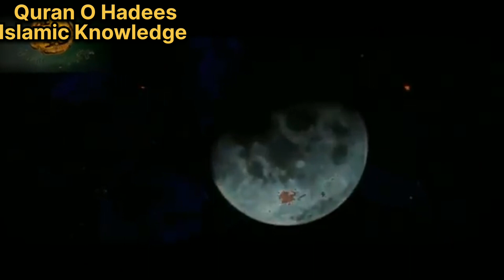Qayamat Aag Or Azaab "Allah O Akbar"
This Beautiful Recitation Of The Quran With Urdu_Hindi Translation Is Made So The Viewers Can Understand What Allah Say In The Quran. It Will Help Muslim To Learn About Islam And To Increase In Their Daily Practices In A Way Which Allah Defined For Us. Thank You For Support.

1. Humbistari Ka Sun'nat Tariqa
2. Humbistari Ka Jaiz Tariqa
3. Humbistari
4. Humbistari Kesy Kartay Hain
5. Humbistari Ki Dua
6. Biwi Say Humbistari Ka Tariqa
7. Humbistari Ka Islamic Tariqa
8. Biwi Say Humbistari
9. Humbistari Ka Tariqa In Islam
10. Biwi Say Humbistari Karny Ki Dua
11. Biwi Say Humbistari Kesy Karen
12. Biwi Say Humbistari Karny ka Sharai Tariqa
13. Humbistari Ka Tariqa Video
14. Humbistari Ka Tariqa
15. Humbistari Karny ka tariqa
16. Adab e Zindagi
17. Biwi Say Pyar Karny Ka Tariqa
18. Hamla Biwi Say Humbistari Karny Ka Tariqa
19. Mubashrat Karny Ka Tariqa in Urdu
20. sex education in islam
21. adab e mubashrat
22. Humbistari Kesy Kartay Hain
23. Urdu story
24. moral stories in Urdu
25. mubashrat k Adaab
26. mubashrat Karny Ka Tariqa
27. sex education
28. Islamic Knowledge
29. Islamic stories
30.Islamic
31.Islam
32.Islamic Knowledge
34.Islam ki batein
35.Den e Islam
36.Islamic masail
37.Duniyawi masail
38.Islamic stories
39.Islamic videos
40.Mricale
41.Dua
42.Duain
43.Islamic duain
45.Tilawat e Quran
46.Quran O Hadees
47.Hadees
48.Quran ki tilawat
49.Kaly Jadu ka Tor
50.Kaly Jadu ki alamatein
51.Kaly Jadu say bachany ki Dua
52.Kaly Jadu say bachany ka wazifa
53.Kala Jadu Kesy HOTA hai
54.Kala Jadu Kon karta hai
55.Kaly Jadu karnay Wala ka anjaam
56.Kaly Jadu karwany waly ka anjaam
57.Qayamat ka manzar
58.Qayamat ka din
59.Qayamat ka roz
60.Qayamat Kesy ayegi
61.Qayamat kab ayegi
62.Qayamat kyun ayegi
63.Qayamat k din Kiya hoga
64.Qayamat say bachany ki Dua
65.Qayamat ka khofnak manzar
66.Dajjal kesa hoga
67.Dajjal kyun ayega
68.Dajjal kab ayega
69.Dajjal Kiya Kiya karyga
70.Dajjal k fitnay say bachany ka tariqa
71.Dajjal k fitnay say bachany ka wazifa
72.Qayamat ki tayariyan
73.Namaz parhny ka tariqa
74.Namaz Kesy parhatay Hain
75.Namaz Kesy parhty hen
76.Namaz Kahan parhen
77.Kabar ka azab
78.Kabar me Kiya hoga
79.Kabar me Kiya Kiya sawalat hongy
80.karobaar me barqat Kesy hogi
81.ghar me barqat ka wazifa
82.tal'laq hojye to kiya Karen
83.Allah pak kis insan say naraz HOTA hai
84.Allah pak konsi bat Pasand nahi hai
85.Momin ko Kiya Karna chahiye
86.momin Orat apne sharamgha ki hifazat Kesy karyo
87.ankhon say zinah
88.Mou say zinah
89.zinah Karny waly ka anjaam
90.zinah karwany wli Orat ka anjaam
91.Mufti Tariq Jameel
92.Mufti Tariq Maqsood
93.Dr zakir naik
94.Engineer Muhammad Ali Mirza
95.Mazaar per Jana kesa hai
96.mazaar Sy mangna kesa hai
97.mazaar Jana chahiye yah nahi
98.online earning Karna chahiye yah nahi
99.online earning Karna haram hai
100.online earning Karna halal hai
101.online earning Karna Jaiz hai
102.online paisa kamana haram hai
103.online Paisa kamana Jaiz hai
104.pubg say paisa kamana haram hai
105.pubg khelnay walon ka anjaam
106.youtube Sy Paisa kamana haram
107.youtube say paisa kamana Jaiz hai
108.mobile use Karna haram hai
109.mobile use Karna halal hai
110.movies dekhna haram hai
111.film dekhan haram hai
112.tiktok chalana haram hai
113.tiktok banana kesa hai
114.olaad say mehromi ka wazifa
115.olaad ki tarbiyat
116.sun'naton per Amal Karny Wala
117.dozaki insan
118.jan'nati insan
119.jan'nat me Kiya hoga
120.dozak me Kiya hoga